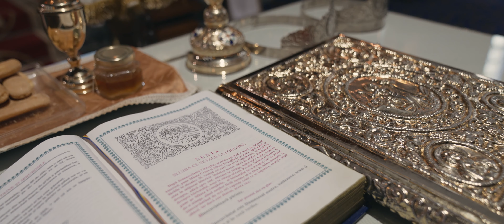Letitia & Dragos Teaser